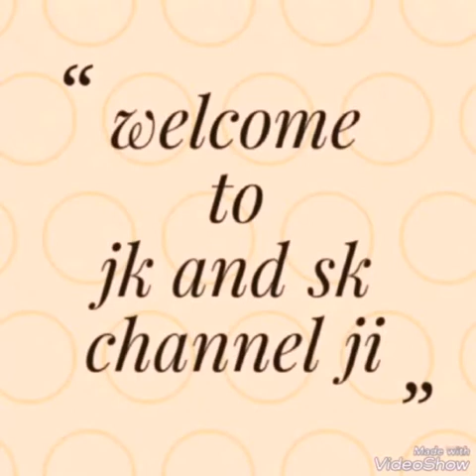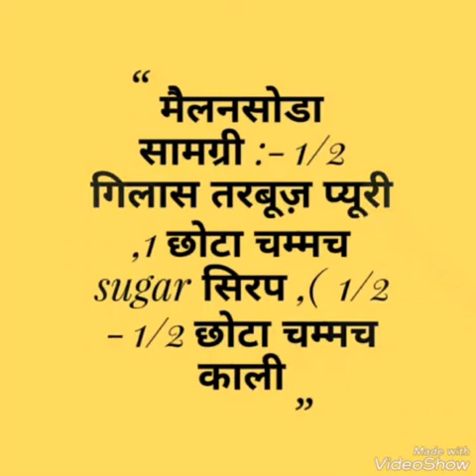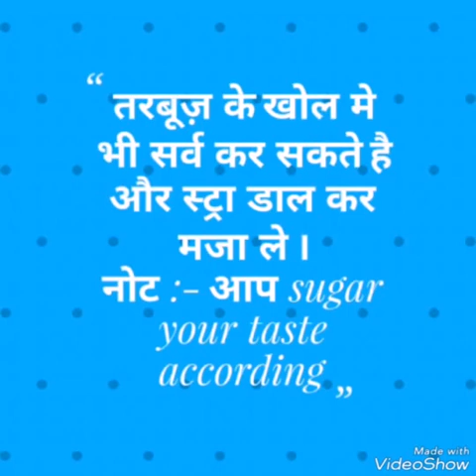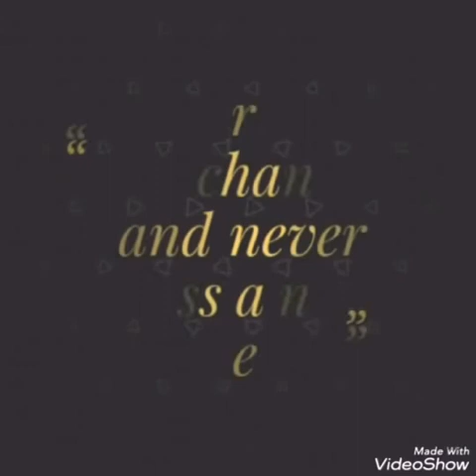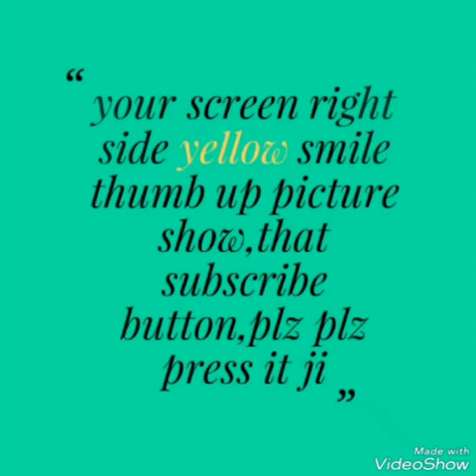how to make a mocktail (★★★मैेलनसोडा★★★)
our video watching you tube search channel name :-jk and sk channel ji  !